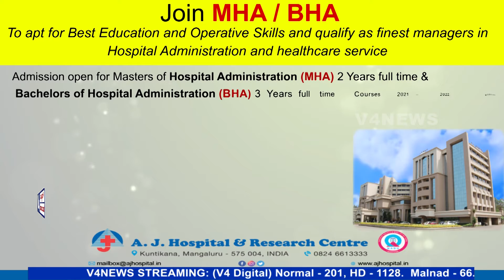ಜೈ ಕರ್ನಾಟಕ ಬೇಕರಿ ಕಾರ್ಮಿಕರ ಸಂಘದ ಪ್ರಧಾನ ಕಚೇರಿ ಉದ್ಘಾಟನೆ